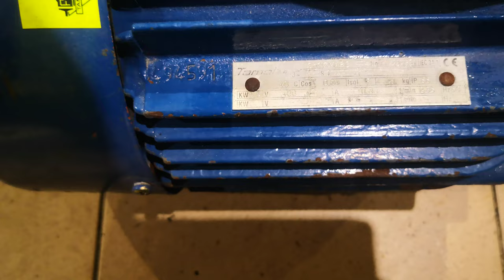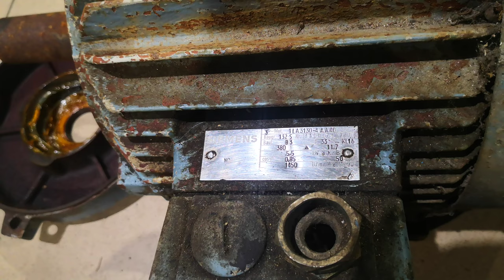Porównanie silników elektrycznych Siemens i Tamel o mocy 5,5 kw który lepszy?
W tym filmie porównuję dwa silniki o mocy 5,5 kw stary Siemens kontra nowy Tamel